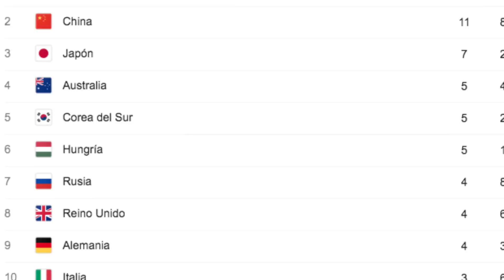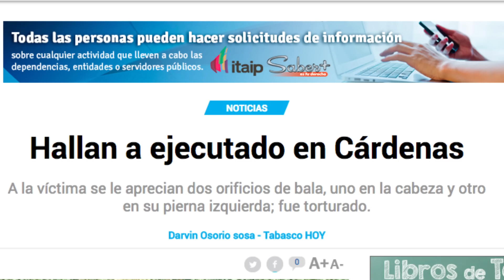Tabasco Medalla De Oro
Aquí les dejo mi análisi olímpico para que sepan porque estamos valiendo chorizo en Río 2016, háganle llegá este video a las autoridades deportivas, a la CIA, al FBI a la Rosa de Guadalupe si es posible, a ve si con su aire sacrosanto nos hace el milagro de la medalla dioro!!!